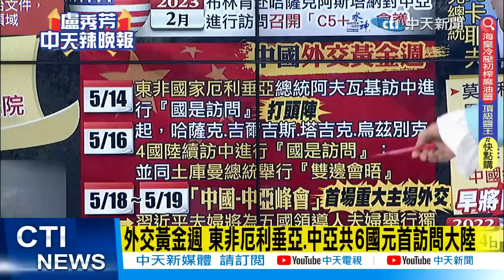【盧秀芳辣晚報】"習近平很忙!" "6元首訪華" 北京"外交大戲"登場@中天新聞CtiNews 精華版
完整影片:
【盧秀芳辣晚報】亮牌!侯友宜攻2024 嚇尿民進黨!中國主場!中亞峰會 挖普丁後院!陸094核艇艙室首曝 近關島上浮!G7仇中 環時重砲:不會有好果子吃! 20230517完整版